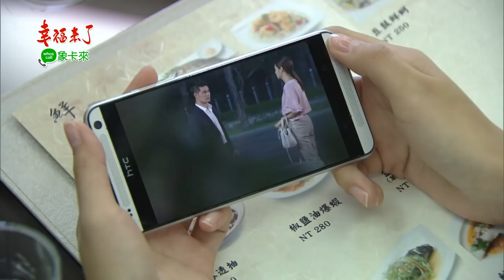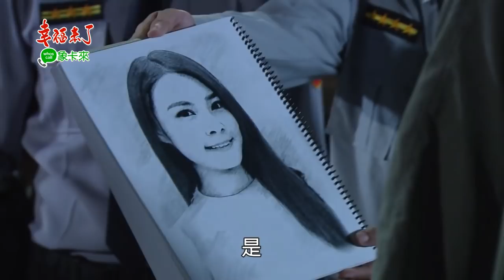幸福來了 The Way to Happiness Ep235｜whoscall象卡來防詐騙app